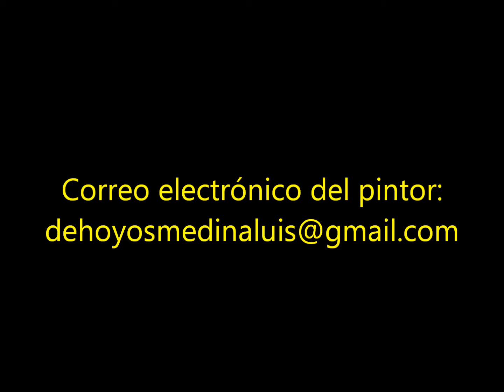CUADROS ANIMADOS, 2014. Ensayo plástico realizado por Luis de Hoyos